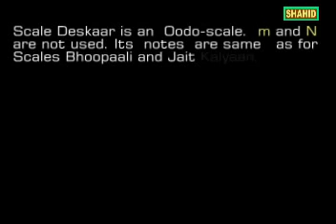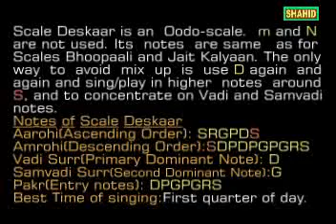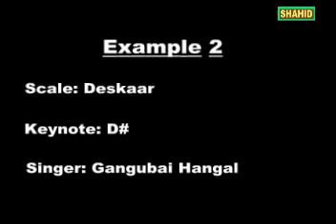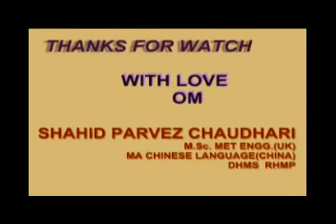0205 ScaleRaag) Deskaar- Shahid Parvez Ch.